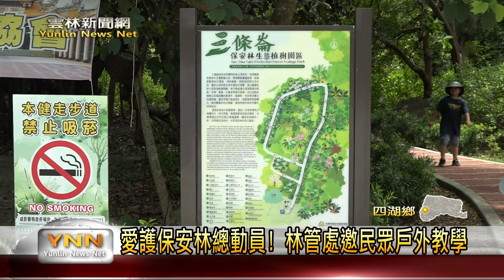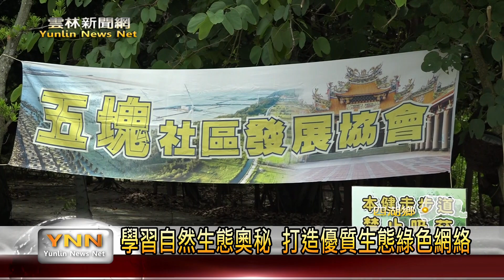愛護保安林總動員!林管處邀民眾戶外教學 雲林新聞網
環境教育是保安林宣導的重要工具，南投林管處為了落實環境教育，在這天邀請三崙國小全校師生及社區志工，到三條崙保安林園區進行戶外教學，當中讓學生參加遊戲，讓課程更有趣，也藉著戶外教學讓他們更了解環境保護的重要性，也讓環境教育的課程更豐富。